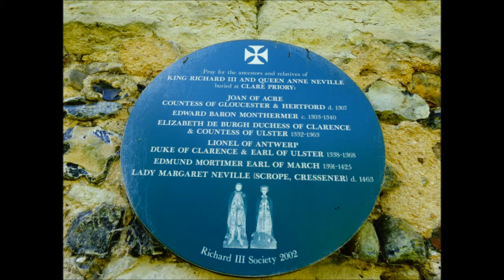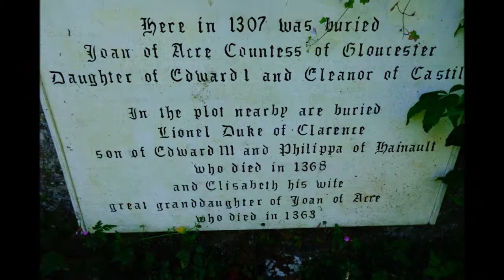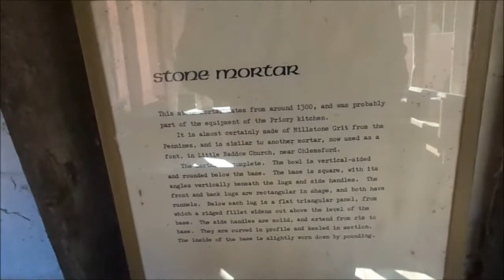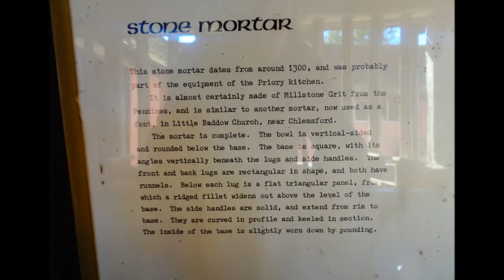Clare Priory, Chapel & Shrine, Part III, by Sheila, June 6th 2014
Clare Priory over 1000 years of history here--once a place of worship to the Anglo Saxons as well---I really felt the peace here. At this moment in time I am busy gaining more and more knowledge about Clare and my Ancestors and the connection with King Richard III via my de Clare Ancestors---2015 the year Richard III is re-buried in Leicester Cathedral after the discovery of his bones under a council car park I just love all this history and Family Tree research makes it more real.